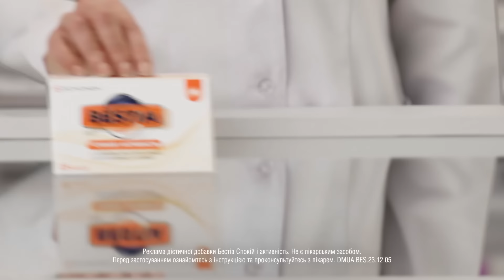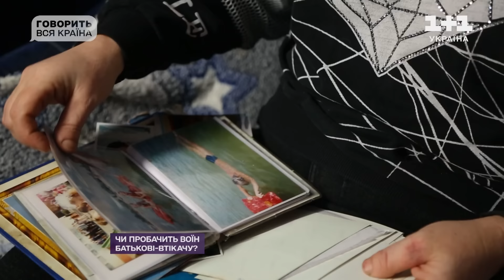Чи пробачить воїн батькові-втікачу | Говорить вся країна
Дивіться прем'єру нового сезону ток-шоу Говорить вся країна на телеканалі 1+1 Україна.

Історія про складні родинні відносини. Анна виросла в багатодітній родині серед самих сестер, тому завжди хотіла старшого брата. І дуже зраділа, коли мати раптом сказала, що в неї дійсно є двоюрідний брат, якого давно ніхто не бачив. Його батьки розлучились багато років тому. Тому Анна вирішила взяти ініціативу у свої руки та розшукати брата, єдиного сина свого дядька.Чи відбудеться зустріч родичів? Чи пробачить син батькові після 31 року мовчання? І яким буде ключовий момент для двох рідних і геть незнайомих людей?

Станьте частиною проєкту Говорить вся країна! Заповнюйте анкету за посиланням нижче і діліться своїми історіями, які побачить вся Україна.

Говорить вся країна – довгоочікуване головне ток-шоу України. У форматі журналістського розслідування автори проєкту розкриватимуть деталі подій, які викликали суспільний резонанс. В кожному епізоді історії коментуватимуть експерти – психологи, лікарі, криміналісти, адвокати та спеціалісти інших сфер, які спільно з ведучим проєкту Олексієм Сухановим будуть крок за кроком встановлювати правду та піднімати важливі соціальні проблеми. Головна місія проєкту – встановити справедливість в найскладніших життєвих ситуаціях, навіть в умовах воєнного часу.